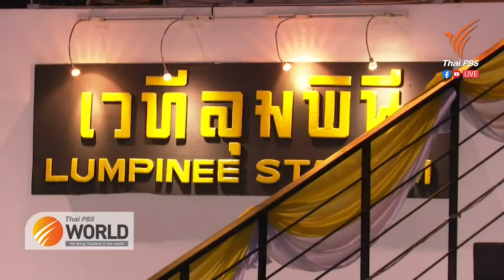Muay Thai to make debut at European Games 2023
3rd March 2021